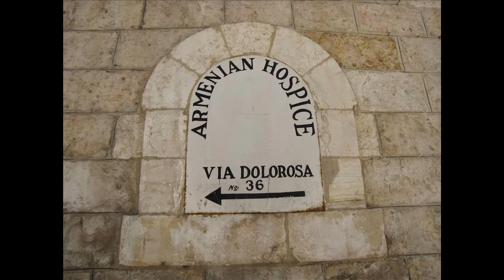Ierusalim in imagini, prezentare creata cu editorul yt